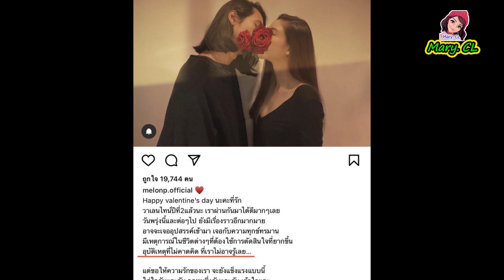កាលពី ១៤កុម្ភៈ Tangmo បង្ហោះប្រយោគរំ.ជួល.ចិត្តវែងខុសធម្មតា